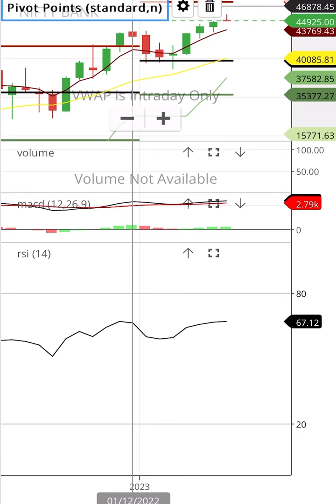10-7-2023 bank nifty bank niftylevel